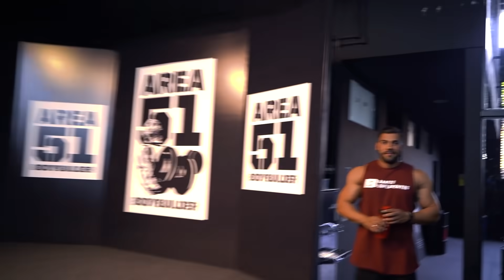TREINO DE OMBROS DE PRO - LELIS ESTÁ EVOLUINDO O SHAPE!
Victor Lelis fez o treino de ombros do atleta pro mens physique pedro Lima. Neste video anunciamos o mais novo patrocinado da Barato Suplementos em grande estilo: com um treino de deltoides, treino de ombro pesado. Entao confira esse treino de ombros completo com victor lelis, pedro lima e rafinha! Treino para ficar com o ombro cebola, ombro capacete! Confira todas as séries e exercicios

💪Whey Protein por R$76,50 1Kg (CUPOM: LELIS)